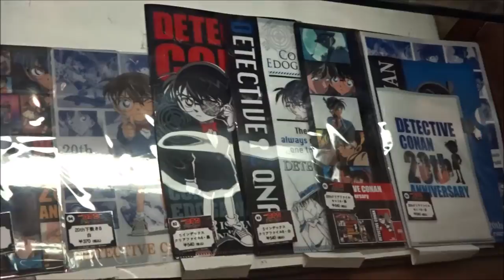名探偵コナン 純黒の悪夢（ナイトメア）劇場限定グッズ(5)【Детектив Конан】【名偵探柯南】【Detektyw Conan】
●名探偵コナン　純黒の悪夢（ナイトメア）劇場限定グッズ5
2016年4月16日公開
江戸川コナン 高山みなみ
毛利蘭 山崎和佳奈
毛利小五郎 小山力也
工藤新一 山口勝平
鈴木園子 松井菜桜子
灰原哀（シェリー） 林原めぐみ
目暮十三 茶風林
赤井秀一（ライ） 池田秀一
ジョディ・スターリング 一城みゆ希
ジェイムズ・ブラック
アンドレ・キャメル 梁田清之
降谷零（安室透・バーボン） 古谷徹
本堂瑛海（水無怜奈・キール） 三石琴乃
コルン 木下浩之
キャンティ 井上喜久子
ベルモット 小山茉美
ウォッカ 立木文彦
ジン 堀之紀
ラム
「第20弾劇場版『名探偵コナン』黒ムービー」
(中)名偵探柯南
(香)
(ベトナム)Thám tử lừng danh Conan: Cơn ác mộng màu đen
(露)Детектив Конан
(韓)
(ポ)Detektyw Conan
(ハ)Conan, a detektív
(英)Detective Conan The Darkest Nightmare
Minami Takayama as Conan Edogawa
Wakana Yamazaki as Ran Mōri
Rikiya Koyama as Kogorō Mōri
Megumi Hayashibara as Ai Haibara
Yukiko Iwai as Ayumi Yoshida
Ikue Ohtani as Mitsuhiko Tsuburaya
Wataru Takagi as Genta Kojima
Kenichi Ogata as Hiroshi Agasa
Shūichi Ikeda as Shuichi Akai
Tōru Furuya as Rei Furuya
Kotono Mitsuishi as Hidemi Hondo
Yukitoshi Hori as Gin
Fumihiko Tachiki as Vodka
Mami Koyama as Vermouth
Kikuko Inoue as Chianti
Hiroyuki Kinoshita as Korn
Miyuki Ichijou as Jodie Starling
Kiyoyuki Yanada as Andre Camel
 毎日投稿
広島youtuber
次世代 youtuber
１日10万回再生
１００万回以上再生されている動画、チャンネル